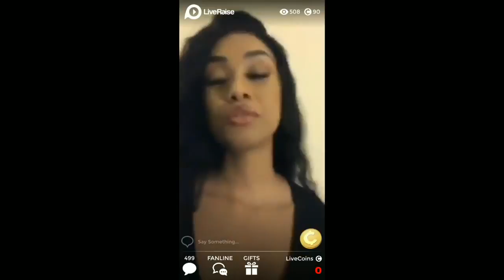Desiree Mitchell finessed SoLLUMINATI 🤔